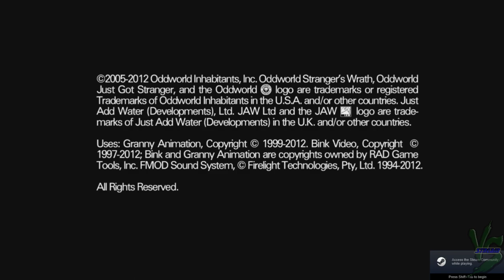Let's Play-Oddworld:Stranger's Wrath HD-Part 2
We tear through our bounties in the second town and we are spoon fed a little plot.